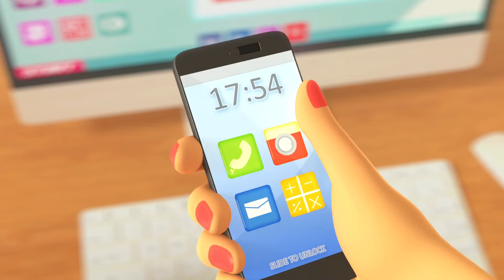Parcel delivery made easy with Parcel Connect! Explainer Video